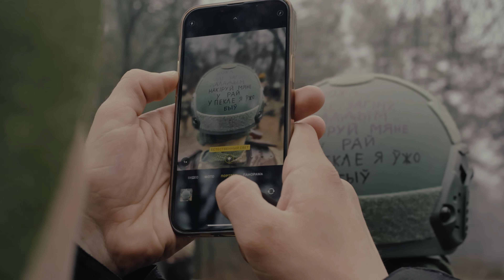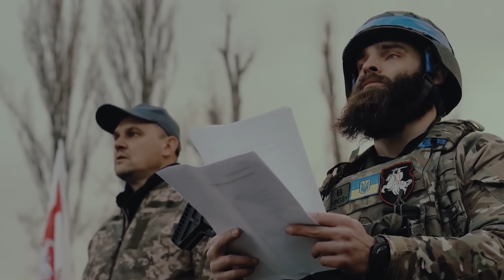"Прайду няўхільна цяжкі шлях" . Маргарыта Ляўчук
Беларускія добраахвотнікі з палка імя Кастуся Каліноўскага - сапраўдныя героі свайго часу. З першых дзён вайны яны мужна і самааддана абараняюць Украіну ад расійскай агрэсіі. Многія з добраахвотнікаў ніколі раней не мелі баявога досведу, але ў шчырым імкненні да волі яны стаяць плячо да пляча з украінцамі. Гэты кліп прысвячаецца ўсім дзеючым і загінулым абароцам Украіны.

Маргарыта Ляўчук (сапрана)
Юстас Чапоніс (фартэпіяна)

Рэжысёр - Арцём Лобач

Мы ўдзячныя ваярам палка Каліноўскага за прадастаўленыя відэаматэрыялы, камандзе Вільнюсскага дзяржаўнага малога тэатра Valstybinis Vilniaus mažasis teatras і асабліва намесніцы дырэктара тэатра Daiva Baltūsytė-Len, а таксама беларускам, якія ўзялі ўдзел у здымках.